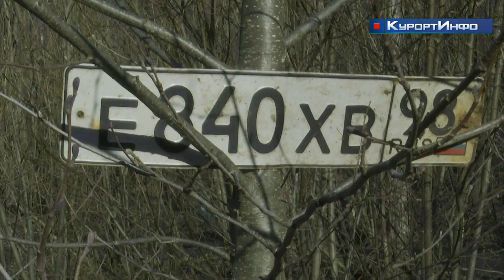С мусорными свалками у залива теперь будет разбираться районная прокуратура